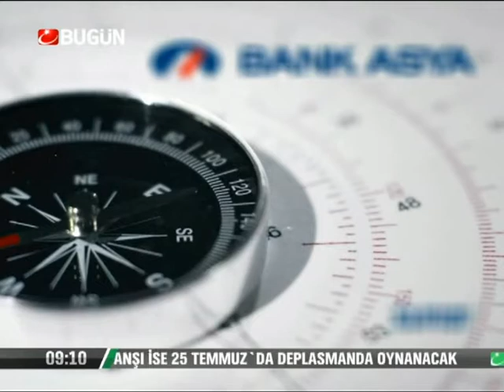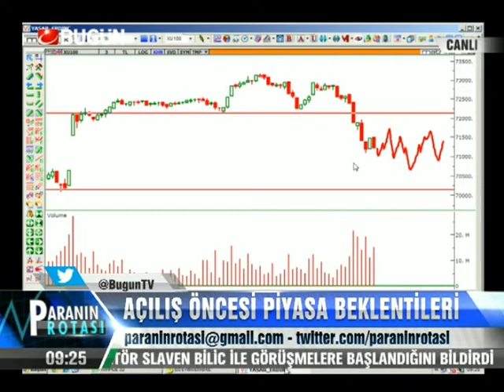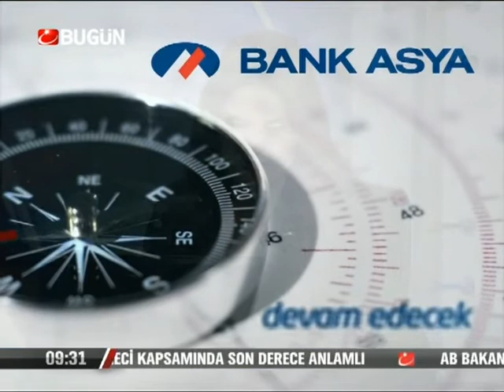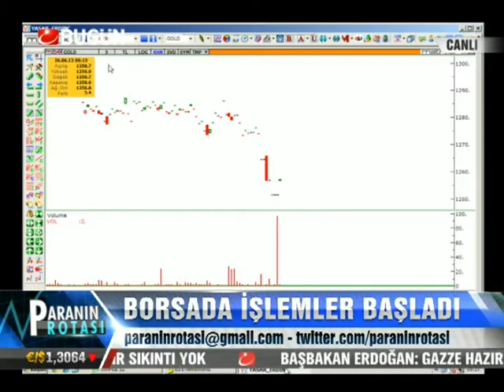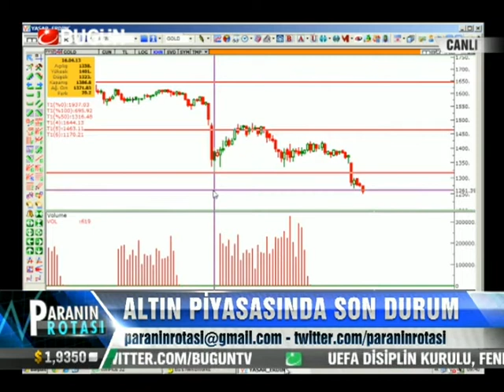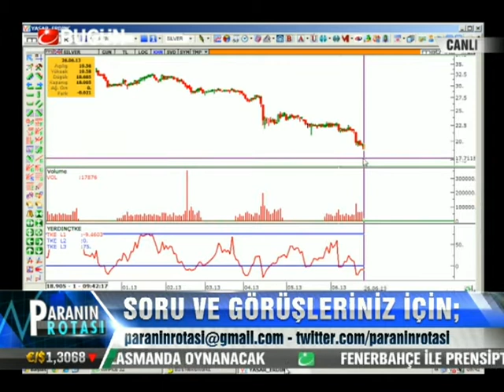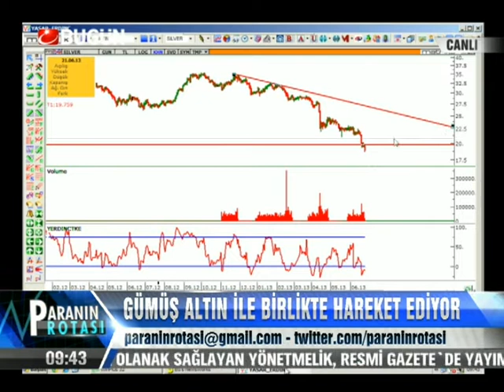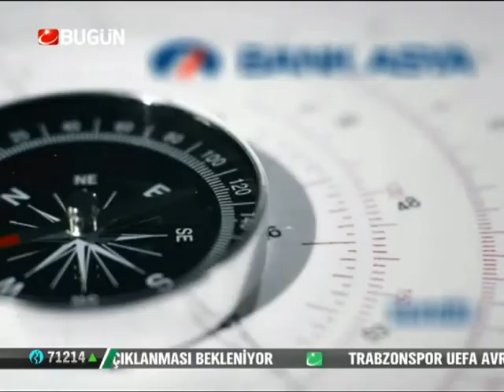26.06.2013-Çarşamba-Paranin Rotasi-Yasar Erdinc-BugunTV-Record